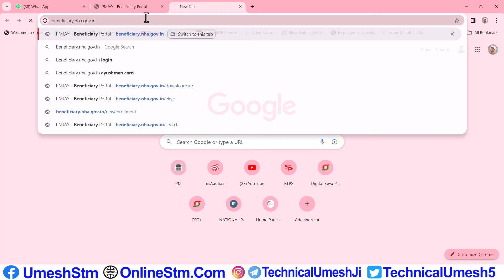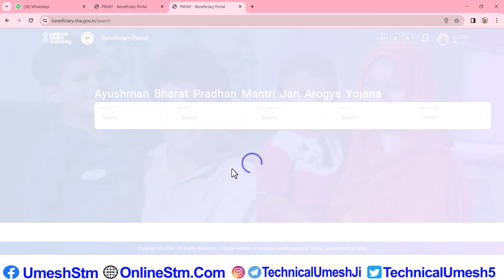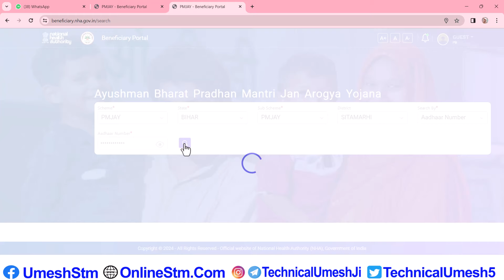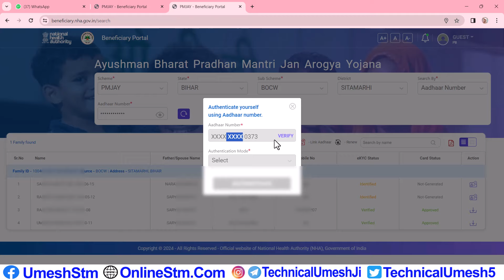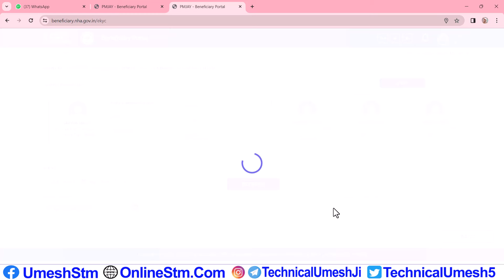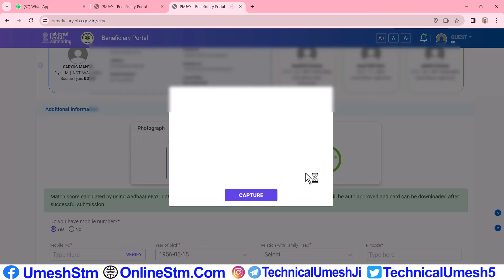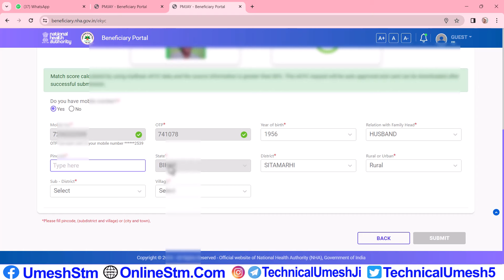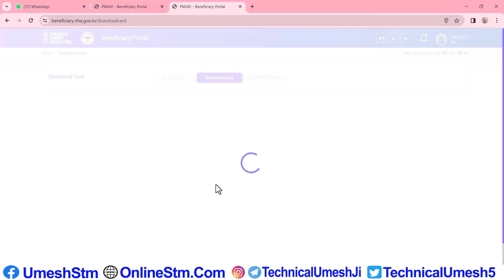Bina CSC Ke | Ayushman Card Kaise Banaye Mobile Se | Ayushman Card Kaise Banaye without CSC ID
Hii Dosto

Mai Umesh Swagat Hai Hamare Or Aapke Youtube Channel Technical_Umesh_Ji me.